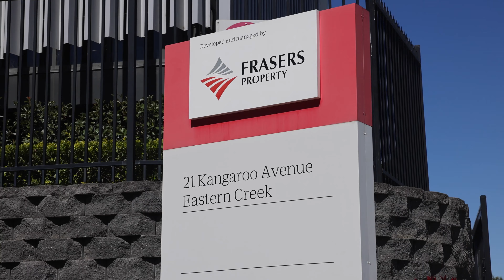For Lease | 21 Kangaroo Avenue, Eastern Creek, NSW, AU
Positioned just off the Western Motorway in Sydney's established Eastern Creek industrial market, 21 Kangaroo Avenue is available for lease from April 2025.

The facility features a 40,027 sqm warehouse with the option for subdivision, 12 on-grade doors, 13 recessed loading docks, 266 car park spaces and 1,307 sqm of modern office space.